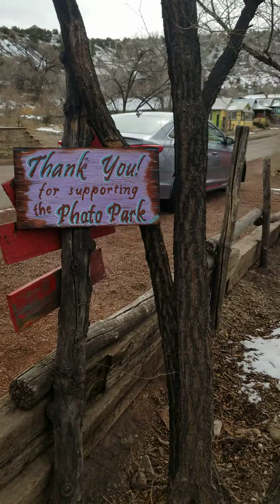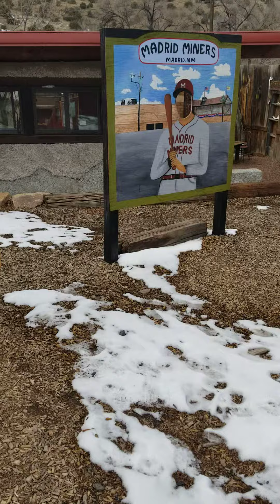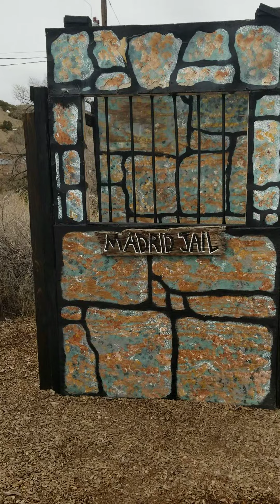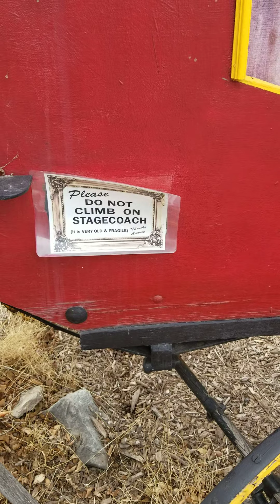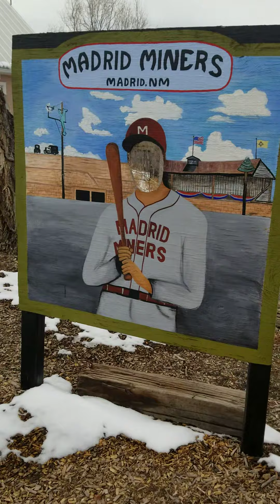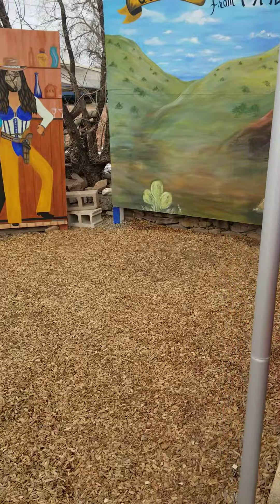Photo Park in Madrid Part One So Adorable